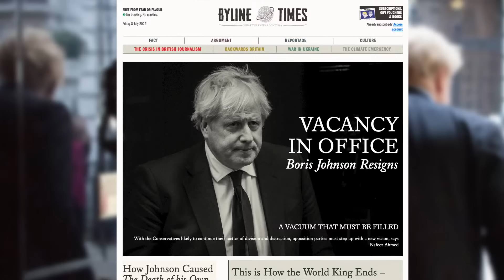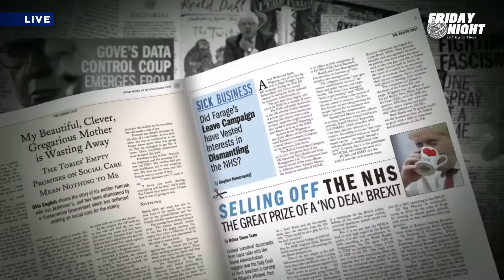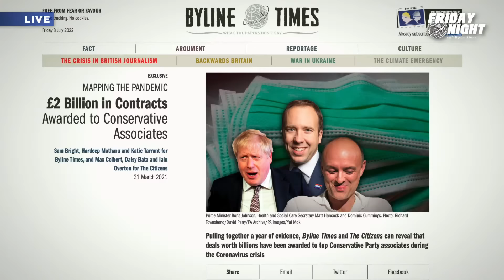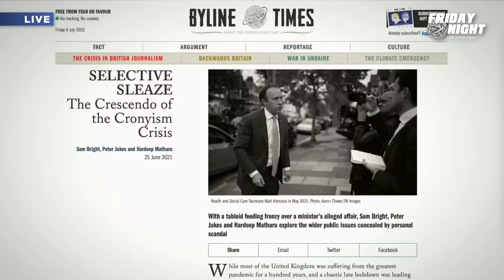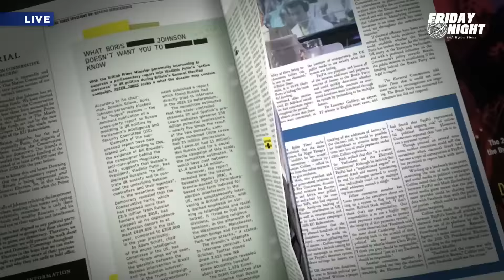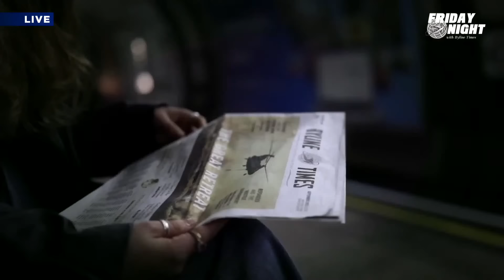Curtains for Boris | Friday Night with Byline Times Ep. 57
Join Peter Jukes and Hardeep Matharu for Friday Night with Byline Times, our political and current affairs programme that opens up the issues of the day to expert analysis and insight.

With Boris Johnson finally resigning, we take a look back at his premiership, Britain under Boris, the latest revelations about his meetings with Alexander Lebedev and what the next Conservative leader will have to do to clean up his mess.

Live from our new time of 7pm